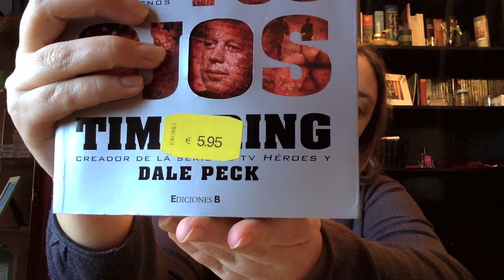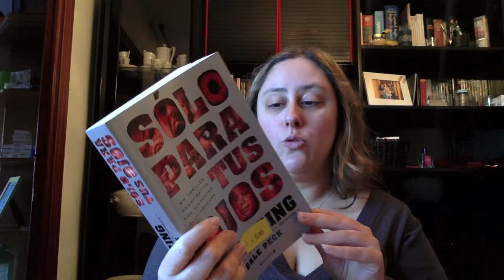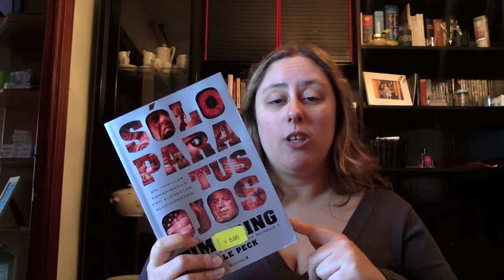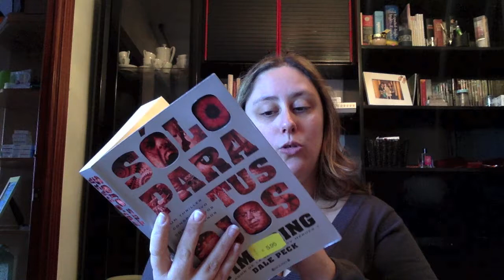Review Solo Para Tus ojos Tim Kring